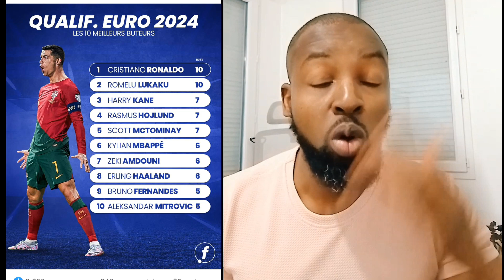SONINKARA : pourquoi Leo Messi 🇦🇷 a été énervé contre urgarte? ( Ronaldo reste le maître d'Europe)